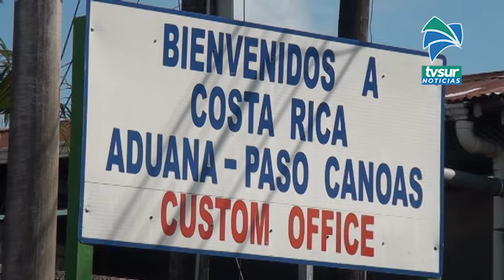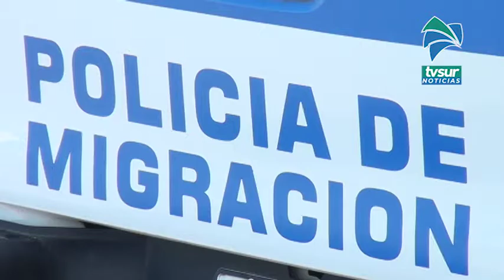Migración trasladó 38 haitianos al Centro de Atención Temporal para Migrantes Sur